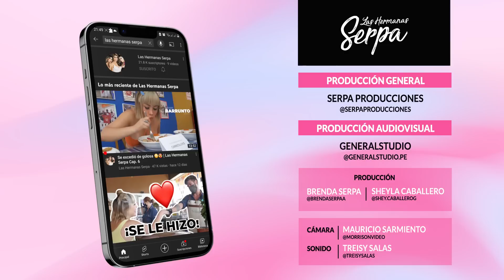Nos fuimos al Vibra Perú 🥵 | Temporada 3 Cap. 8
Bienvenido al canal oficial de las hermanas Serpa.

¿Quieres anunciar tu negocio con nosotros?

Gabriela Serpa | IG: gabrielaserpaoficial
Claudia Serpa | IG: claudiaserpa
Brenda Serpa | IG: brendaserpaa

Equipo de Producción:

Productora: Claudia Serpa | IG: claudiaserpa
Sheyla Caballero | IG: shey.caballerog
Asistente de Cámaras: Treisy Salas | IG: treisysalas
Editor audiovisual: Mauricio Sarmiento | IG: morrisonvideo
Productora: General Studio - Boutique Creativa  | IG: generalstudio.pe